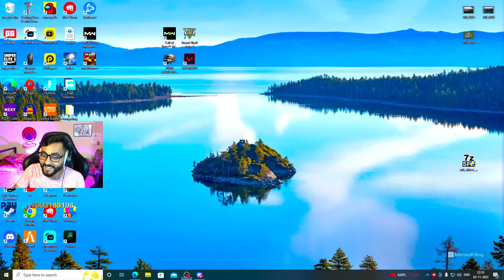Ja iche tai khelbo | BAGHA is Live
Bagha is back in YouTube. So, I am Back after 3 years of streaming in Facebook and reaching 220k followers. Here for a new challenge.